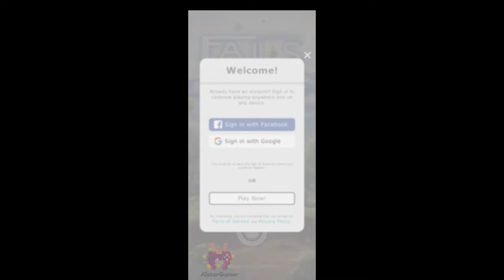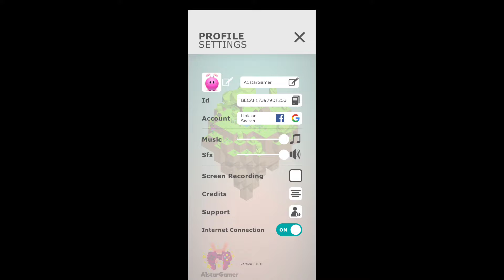Falls - 3D Slide Puzzle Gameplay (Android,IOS)